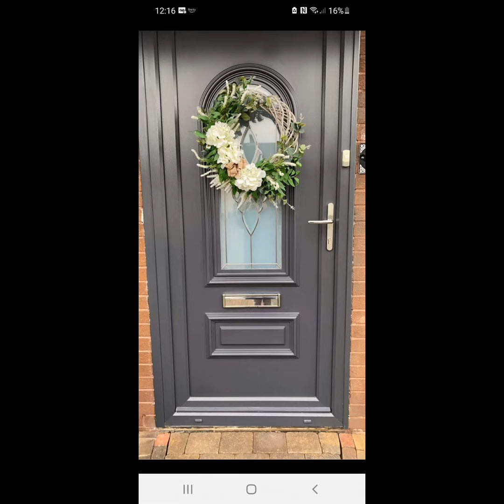Doors style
Doors_style#doores_fashion#doors_design